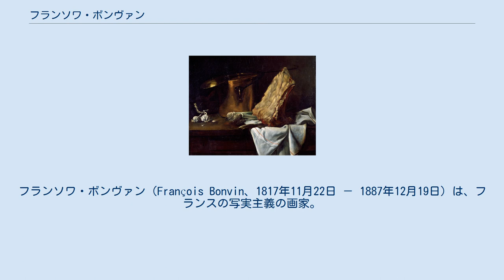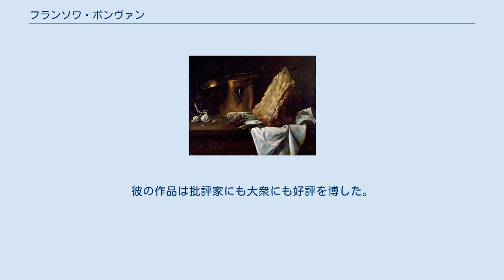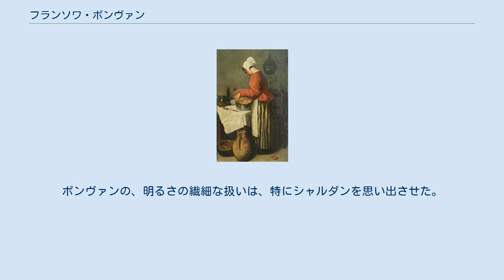フランソワ・ボンヴァン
フランソワ・ボンヴァン（François Bonvin、1817年11月22日 － 1887年12月19日）は、フランスの写実主義の画家。
 ボンヴァンはパリの中流階級の家庭に生まれた。
父は警察官で、母はお針子をしていた。
ボンヴァンが4歳の時、母親が結核で亡くなる。
父親はボンヴァンの育成を老婆に委ねるが、この女性はけちで子供に食事を出すのを出し惜しみするような人物だった。
父親はすぐに別の針子と再婚し、連れ子を家に連れて帰ってきた。
そこからさらに子供が9人も生まれ、家庭の経済状況を圧迫した。
その上悪いことには、継母は彼を虐待し、また十分に食べ物を与えなかったのである。
 ボンヴァンが絵を描き始めたのはまだ小さな頃だった。
彼の中に眠っていた才能は、一家の友人たる人物によって見出され、ボンヴァンが11歳の時、その友人から学費を支援してもらって絵を学ぶことになった。
ボンヴァンは1828年から1830年まで、パリで絵の学校に通学した。
また、この時期に印刷工として弟子入りしている。
後にはアカデミー・シュイスで学ぶものの、画家としては、ほとんど独学で学んだと言える。
ボンヴァンは、フランソワ・マリウス・グラネだけを自分にとって信頼できる助言者だと考えていたが、1843年には自分の作品を何枚か、グラネに見せている。
ボンヴァンは自分の空き時間をルーヴル美術館で過ごすようになった。
そこでは特にオランダの画家を気に入り、収集家のルイ・ラ・カーズからも歓迎された。
 ボンヴァンは20歳の時に洗濯女と結婚した。
またほぼ同時期にパリ警察本部での仕事を得ている。
パリ警察では1850年まで働いた。
そして、この後生涯にわたって苦しむことになる病に感染したのもこの時期であった。
 ボンヴァンは、1849年のサロン・ド・パリで絵を3枚、展示した。
その際、第3位に相当する賞を受賞している。
1850年の公式展覧会にはギュスターヴ・クールベとともに出展したが、今回は一流の写実主義画家としての評価を得た。
自分が直接知っている貧しい人々の生活を率直に描いたのである。
彼の作品は批評家にも大衆にも好評を博した。
ボンヴァンの作品にはクールベと共通する要素も持っていたにもかかわらず、その控えめな画風故に画期的だとはみなされなかったのだった。
1870年に、レジオンドヌール勲章を受賞した。
 ボンヴァンが描く主題は、静物画であり、普通の人々の毎日の暮らしであった。
その画風はピーテル・デ・ホーホやジャン・シメオン・シャルダンの作品を彷彿とさせるものであった。
ボンヴァンの、明るさの繊細な扱いは、特にシャルダンを思い出させた。
 1881年には手術を受けるが健康を回復させることはできず、結局視力を失ってしまう。
1886年、ボンヴァンの作品の回顧展が開催される。
1887年、サン＝ジェルマン＝アン＝レーで没する。
 1978年には、ジョフロワ・ドゥショーム出版から「19世紀の作家達：ボンヴァン」と題して、ボンヴァンの生涯と作品についてガブリエル・ワイズベルク教授が著した評論ならびに解説が出版されている。